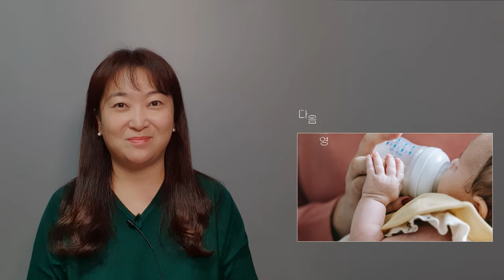수유 중 엄마가 절대 하면 안 되는 행동 [모유 수유 10편]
|00:00| intro : 모유를 잘 먹을 때 아기의 모습
|00:22| 1. 수유하는 아기에게 칭찬해 주기
|01:05| 2. 수유 중 아기의 호흡 관찰하기
|01:18| →수유 중 엄마 가슴 때문에 아기가 숨쉬기 힘들지는 않을까요
|02:01| 3. 젖을 빠는 소리 관찰하기
|02:04| → 공기를 함께 먹고 있을 때 나는 소리
|02:04| → 공기를 많이 삼켜 힘들 때 해결 방법
|02:51| 4. 젖을 삼키는 소리 관찰하기
|03:10| → 올바른 젖 물리기가 되었을 때 삼키는 소리
|03:48| 5. 수유 중 유두 빼기
|03:56| → 수유 중 유두를 빼야 할 때
|04:16| → 상처 나지 않게 유두를 빼는 방법
|04:50| 6. 수유 중 엄마가 하면 안 되는 행동
|07:41| ♤ 수유할 때 가장 중요한 것
|07:50| 맺음말 & 다음 영상 소개

📢 다음 영상 : 아기의 1회/1일 총섭취량 배우기 [분유 수유 4편]